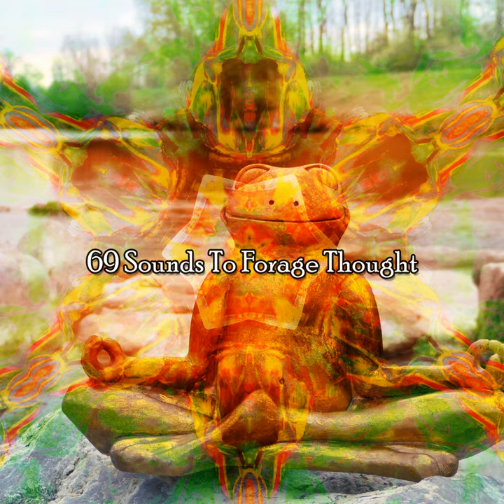Fairies Fountain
Fairies Fountain · Zen Mechanics

69 Sounds To Forage Thought

Composer: Zen Mechanics
Music  Publisher: Zen And Calm Studios